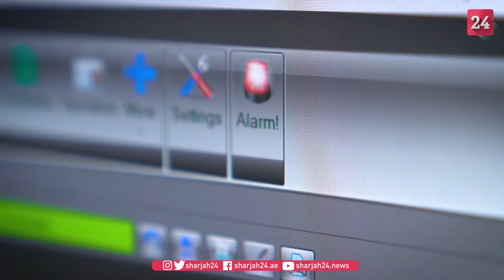عبد الله المدفع: "أمان" منظومة متكاملة للكشف المبكر عن الحرائق